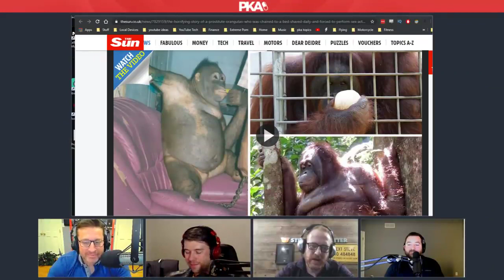The recent PKA Patreon hangout and the interesting characters within it